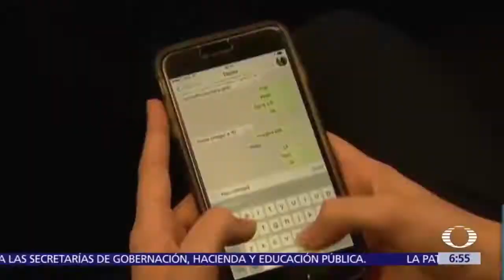Ana Lucía Ordoñana 17.04.2019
La hermosa Ana Lucía Ordoñana en vestido azul en Despierta con Loret